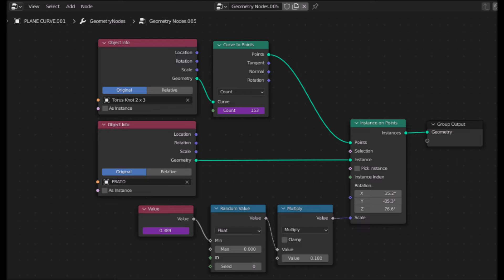GEOMETRY NODES AUDIO VISUALIZER ( BLENDER 3 )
Music
Heróis
Frutos do Erro